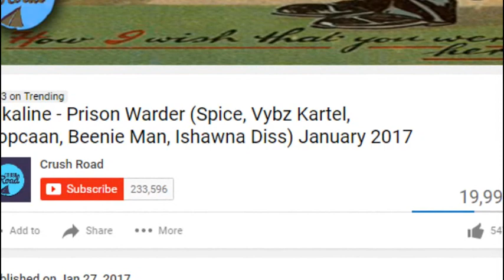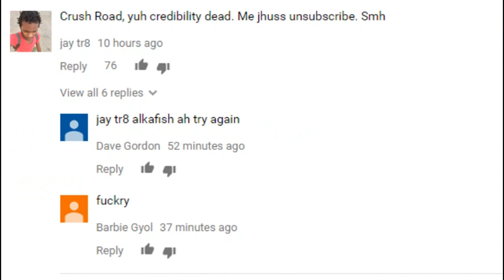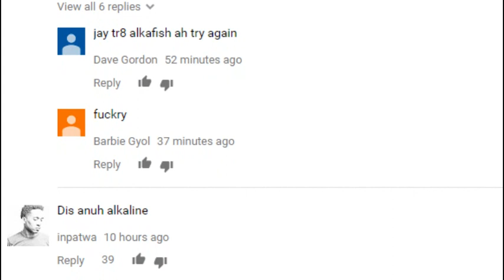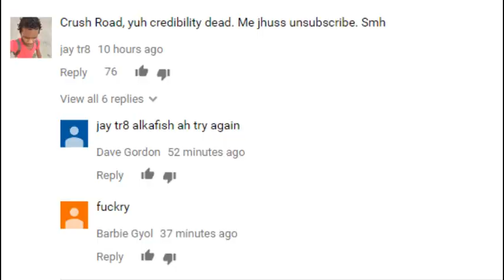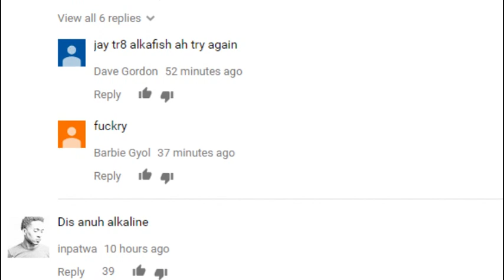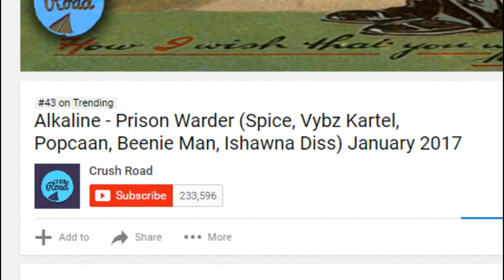Alkaline Fans ANGRY! Fake Alkaline Song " Dissing Vybz Kartel, Popcaan, Beenie Man, Ishawna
Fake Alkaline Song " Dissing Vybz Kartel, Popcaan, Beenie Man, Ishawna, Crushroad Trick Fans